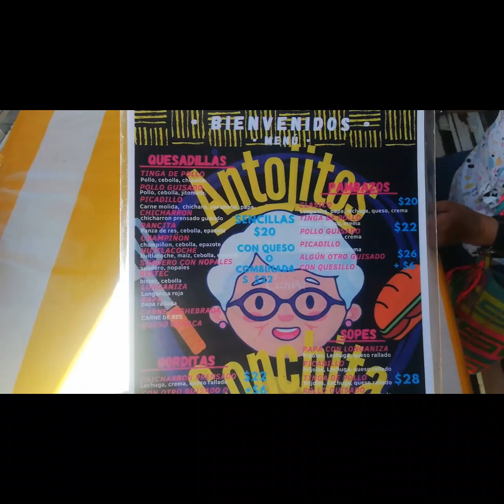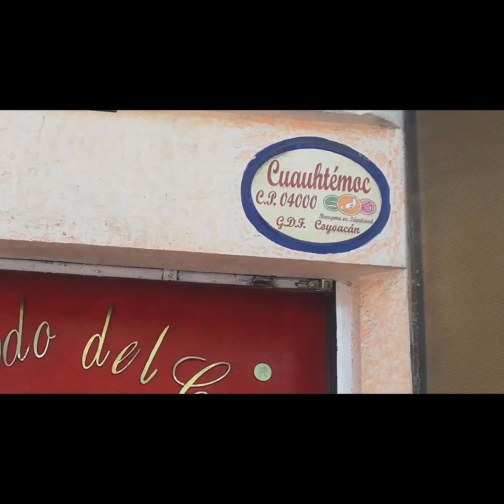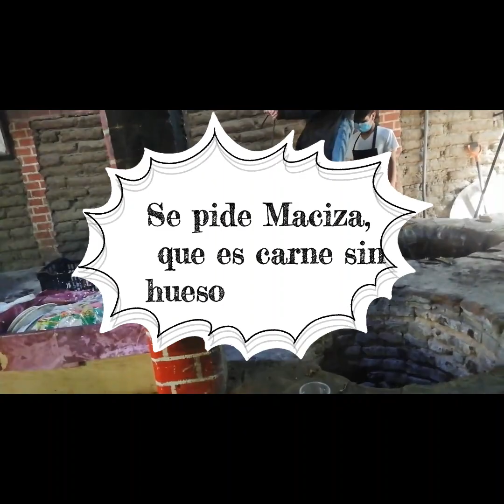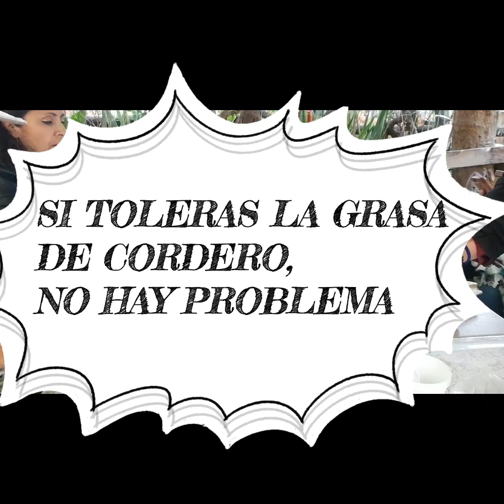Comida sin picante en Mexico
Probando platos típicos mexicanos, faltaron muchos pero aquí una muestra lo bueno es que nos quitamos el tabu de que toda la comida mexicana es picante, NO ES CIERTO, tienen muchas salsas para acompañar pero no todas son picantes, lo que pasa es que el turista siempre pide al mexicano que cual es la mas picante y asi se traen la idea que todo pica.